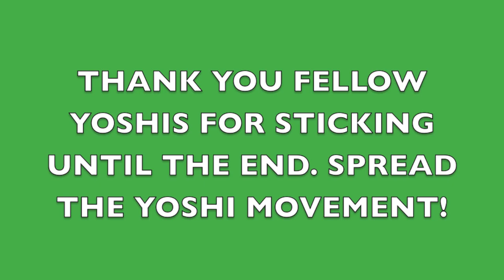MLG PRO SUPERSTAR TRIES OUT THE LAST OF US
Yo this game is wack as fuck. I'm going back to CoD